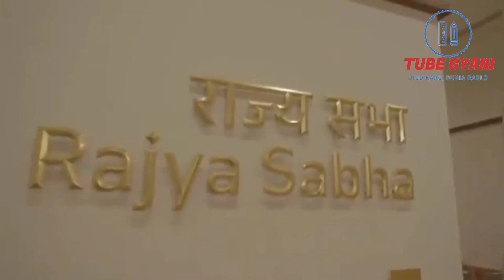Sharukh khan Narrates The Video Taking India Inside The New Parliament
sharukh khan parliament video